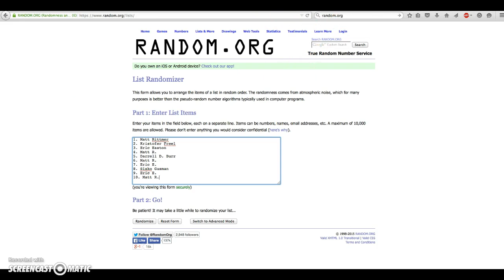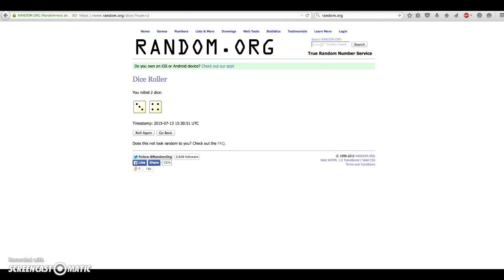Kyle Schwarber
Bowman Chrome Purple Auto